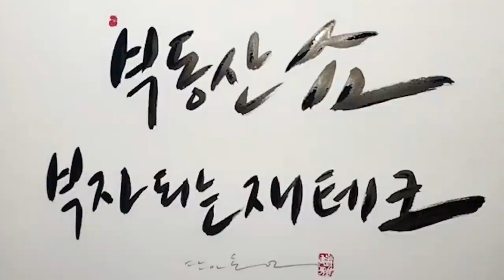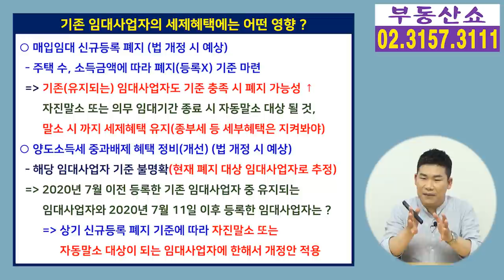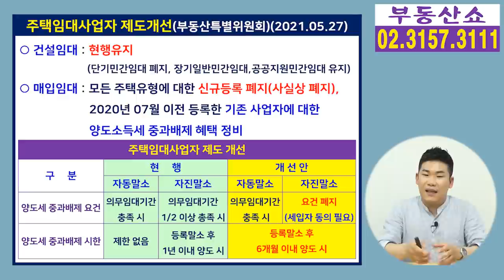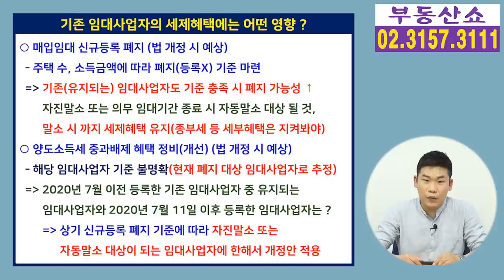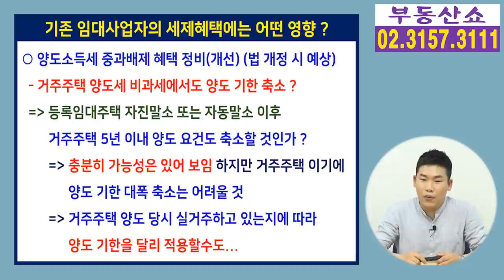임대사업자 제도 폐지, 확정된 것 아니다! 한발 물러난 부동산특별위원회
부동산특별위원회가 임대사업자 제도
개선 방안에서 매입임대의 경우
신규등록을 폐지하려 했다가
임대사업자들의 위헌 소지에 대한 비난 여론이 거세지자
 “ 아직 확정된 것 아니다＂라고 한발 물러났는데요,
폐지냐 ? 유지냐 ? 오락가락 하는 정책방향
과연 어떻게 결정이 될지 기존 임대사업자의
세제혜택에는 어떤 영향을 미칠지 알아보겠습니다.